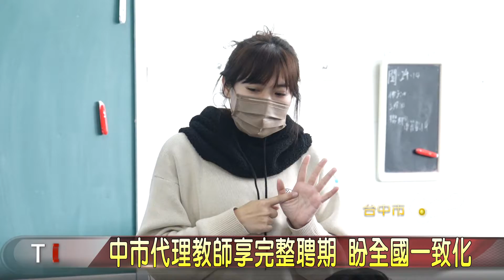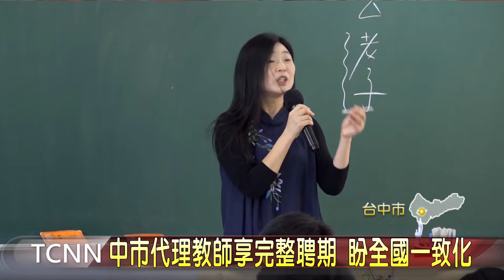中市代理教師享完整聘期 盼全國一致化-大台中新聞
台中市政府宣布，考量教育延續性和完整性，台中市立國中小幼兒園及特教班，代理教師可享有一年完整聘期，也就是從111學年度第二學期，聘期可延到7月31日，來銜接112學年度完整聘期，預計將有2千4百多名代理教師適用，對此學校表示樂見其成，認為對師資穩定有幫助。